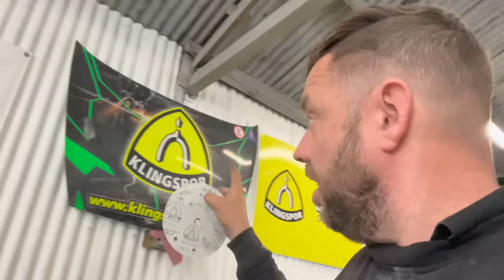I'm Sure This Doesn't Come Factory. Welding A Real RotBox VAN😬￼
Thank you for all your support with the channel

Youtube members  John Hogg - Roger Carty - Charley Owens - Gareth Thomas Reeve -  Chris Sykes - Jim  guys this helps out so much .
(New members names added every few weeks)

Klingspor Abrasive Technology who are one of the world's leading manufacturers of high-quality products used for finishing surfaces and cutting off materials. Thanks so much and here is the

TEC Products Ltd is a welding, fabrication and industrial supplies company based in Thirsk North

Some of our kit

Nikon z30

iPad stand

laptop stand

Desk lamp

Rode video, Mic

Desk mat

Wireless keyboard and mouse

Creative speakers

Our Wish list